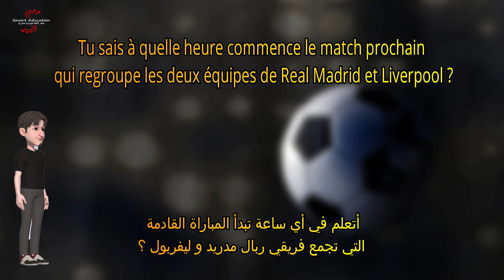محادثات باللغة الفرنسية 24 : Le football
Fadel : Mon ami Amar, quel sport préfères-tu ?
فاضل : صديقي عمار، أي الرياضة تفضل ؟
Ramez : En fait, je suis passionné par le football.
رامز : في الحقيقة، أنا مولع بكرة القدم.
 Fadel : Super ! Pour quelle équipe est-tu ?
فاضل : هذا عظيم ! أي فريق تشجع ؟
Ramez : je suis pour l’équipe de Real Madrid, parmi laquelle, il y a des joueurs chevronnés comme Benzema, il est français et joue aussi dans l’équipe de France.
رامز :  أنا أشجع فريق ريال مدريد، ضمن ذلك الفريق، هنالك لاعبين محترفين كبنزيما، فهو لاعب فرنسي ويلعب أيضا في المنتخب الفرنسي.
Fadel : tu as raison, je suis d’accord avec toi, une si belle équipe, et je me réjouis d’elle, en fait, celle joue professionnellement, elle a encore l’esprit d’équipe.
فاضل : معك حق، أنا موافق معك، فريق رائع جدا، فأنا أستمتع به، في الحقيقة هو يلعب باحترافية ويتمتع بروح الفريق.
Ramez : Tu sais à quelle heure commence le match prochain qui regroupe les deux équipes de Real Madrid et Liverpool ?
رامز : أتعلم في أي ساعة تبدأ المباراة القادمة التي تجمع فريقي ربال مدريد و ليفربول ؟
Fadel : C’est au 21 mai, à 21 heures, nous allons le regarder ensemble chez moi.
فاضل : في 21 آذار، الساعة 9 مساء، سنشاهدها معا في يبيتي.
Ramez : D’accord, cela me fait plaisir !
رامز : حسنا، ذلك يسعدني !

*مسلسل Extra french لتعليم اللغة الفرنسية  (تم وضع كلا من اللغتين الفرنسية و العربية معا لتقوية مهارة الاستماع ) عبر الرابط التالي :